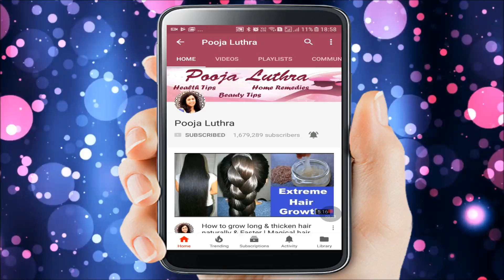1 पैसा भी खर्च नही हुआ और dry skin, dry hair, सियाटिका दर्द, गठिया & कमज़ोरी से मिला छुटकारा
1 पैसा भी खर्च नही हुआ और dry skin, dry hair, सियाटिका दर्द, गठिया & कमज़ोरी से मिला छुटकारा